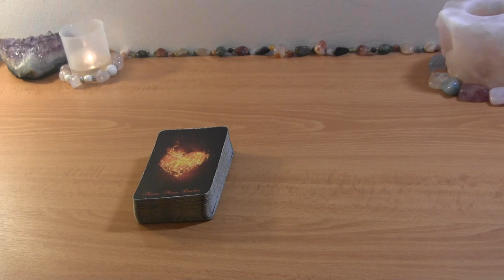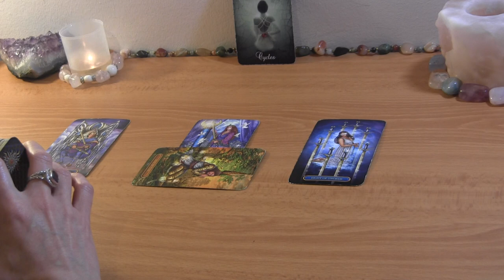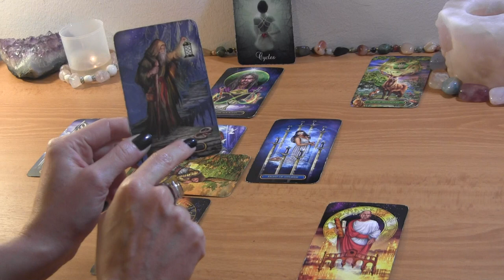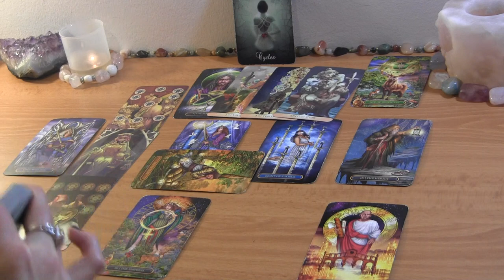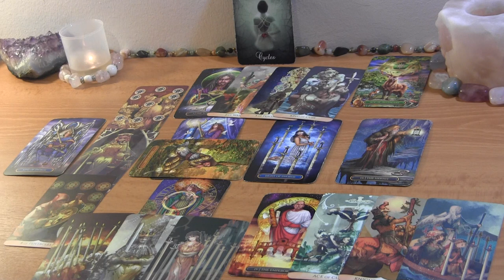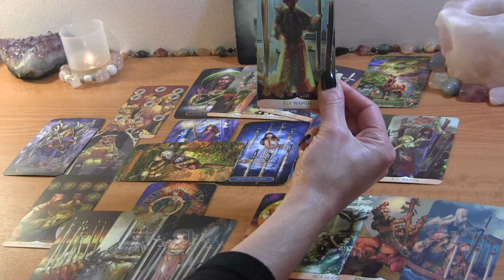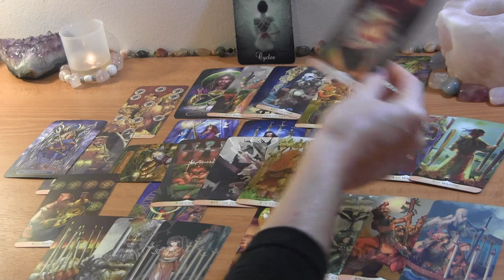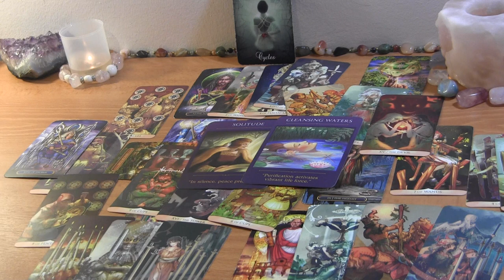SAGITTARIUS DECEMBER 2021: They’re Breaking Toxic Cycles! 🔮 Love Reading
SAGITTARIUS DECEMBER TAROT LOVE READING

PERSONAL TAROT READING OPTIONS:
1.  BASIC LOVE READING ~30min $50
2.  EXTENDED LOVE READING ~45min $65
3. MINI-READING ~20min $35

  1. Reading option
  2. Your and your partner's first names, FULL DOBs  and current countries (if known)
  3. Brief description of situation (including if there is a 3rd party element to look into)
  4. Recent photos optional